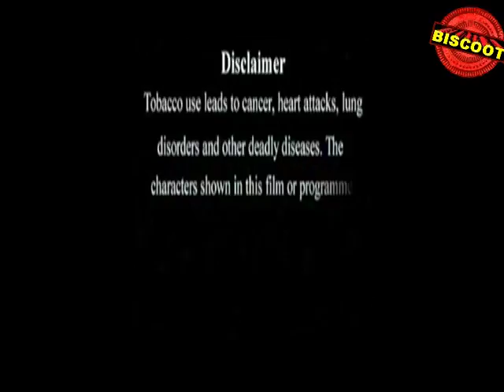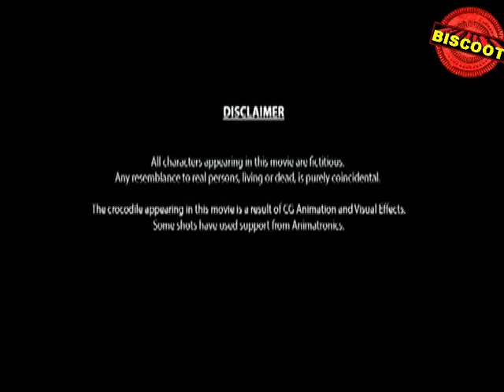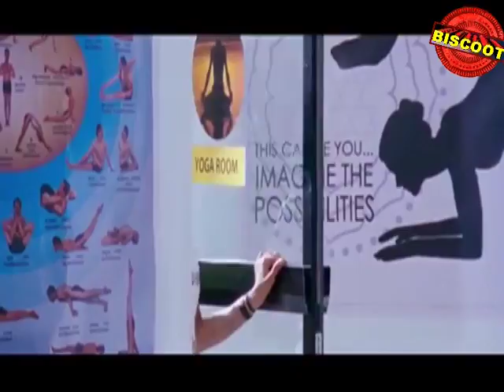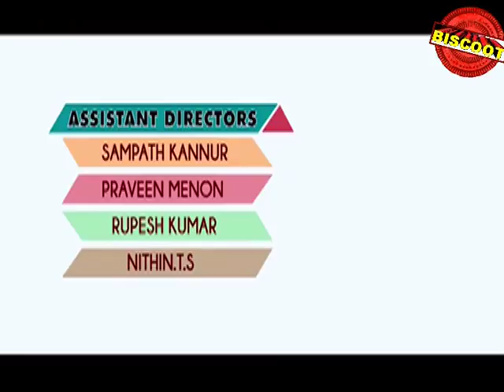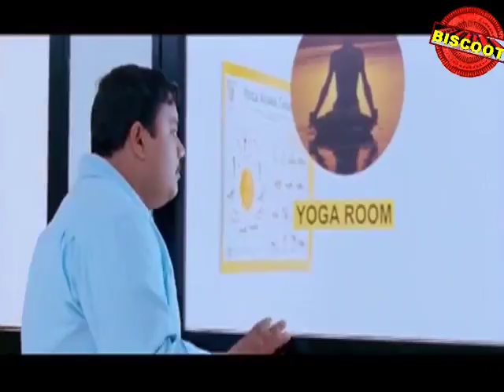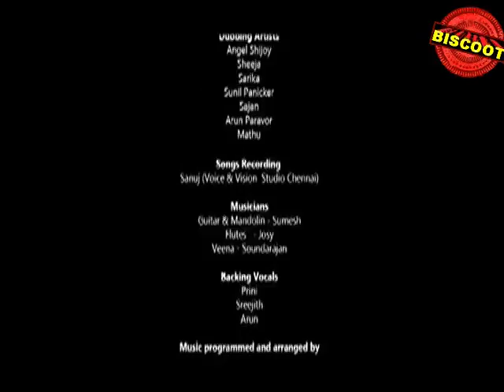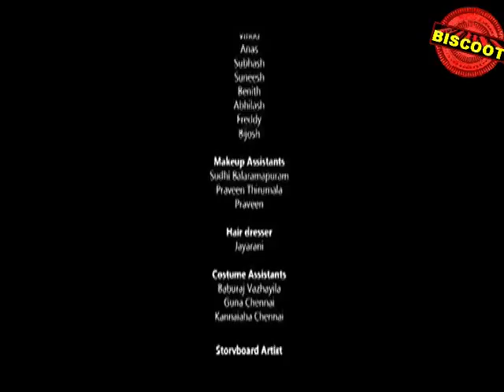New Malayalam Full Movie 2013 - Crocodile Love Story - Malayalam Full Movie Latest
Watch Full Length Malayalam Movie Crocodile Love Story (2013)

Kiran (Praveen Prem), son of retired Government staff Parameswaran (R. K. Thayyil) is working in a hardware firm after completing his B.Tech course, with no responsibilities and aims in his life. Nithya (Avanthika Mohan), only daughter of bank manager Narayanan Namboothiri (Ashokan) and Gayathri (Maya Viswanath) is working in a private IT firm after completing her M.Tech. These two childhood friends meet each other and eventually fall in love. But the parents of both their families are against the love between them, being very conventional. They elope to a distant remote place near to a forest. There a crocodile enters between them, and thus crocodile love story begins. The interesting incidents and unexpected twists happening after crocodile's entry forms the rest of the story.

Movie Name : Crocodile Love Story (2013) (Malayalam movie)
Cast : Praveen Prem,Avanthika Mohan,Manikuttan,Ashokan,Praseetha Menon,Maya Viswanath,Santhosh Kurup,Vijayan Karanthoor.
Director : Crossbelt Mani
Producer : Anurag Motion Pictures
Music by : Arun Sidharrth We are adding latest Regional Movies regularly.